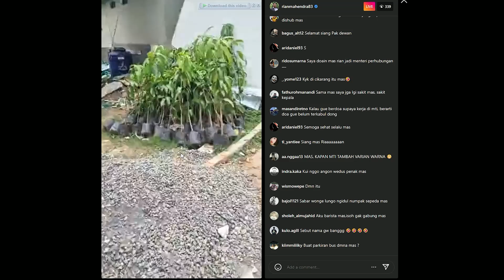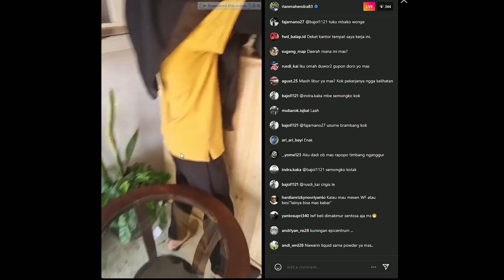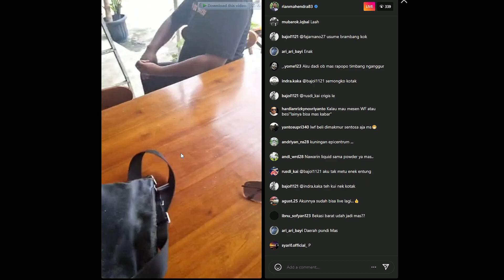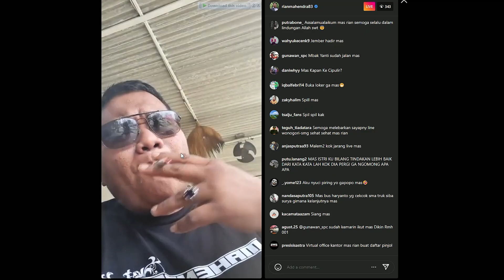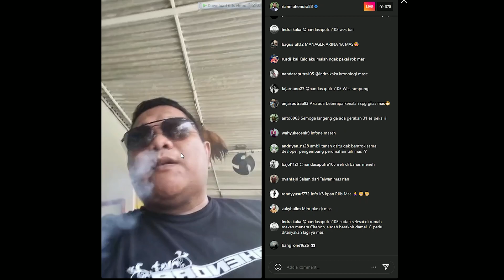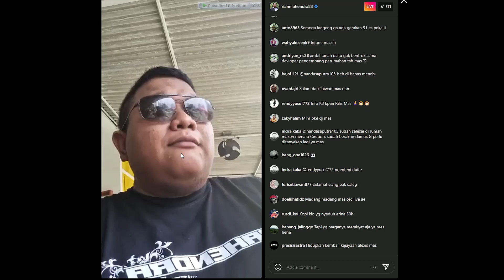Selain MTI Rian Mahendra Juga Akan Mendirikan Bisnis Lain ! Mahendra Transportation Indonesia